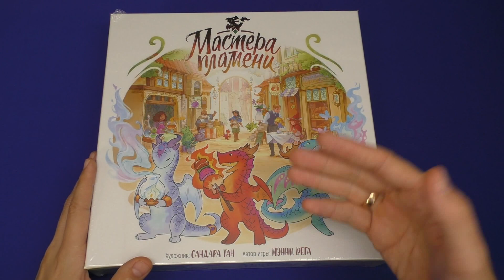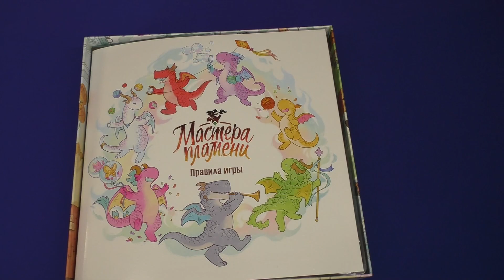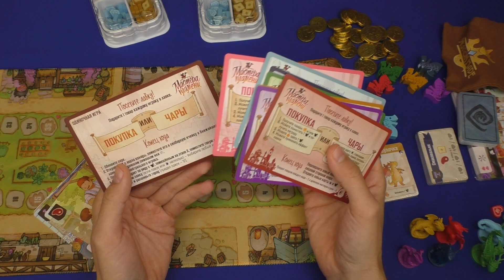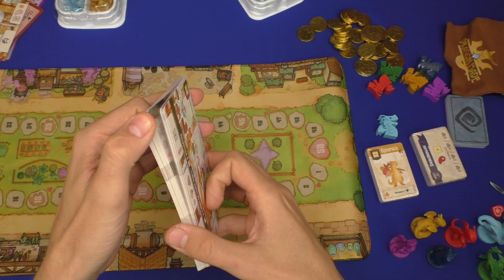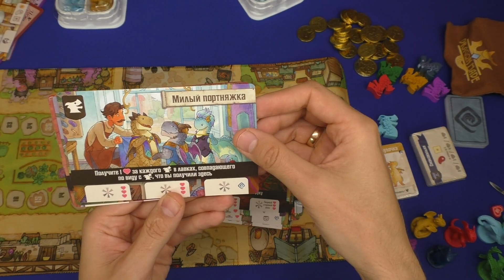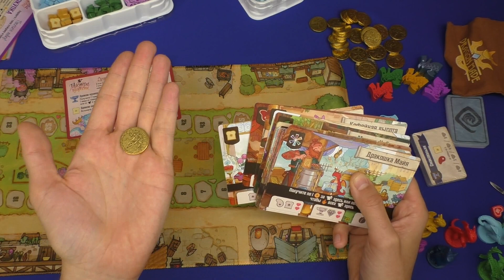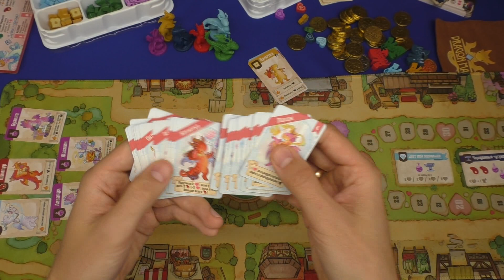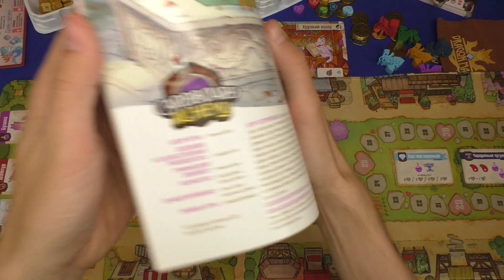Мастера пламени. Знакомство с игрой.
Знакомимся с настольной игрой Мастера пламени.